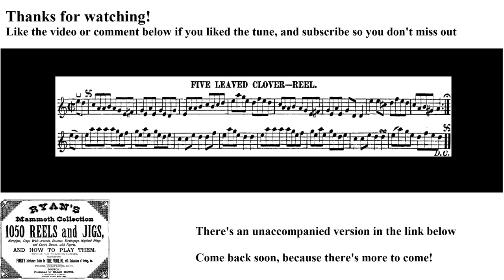0116- Five Leaved Clover, Leland Plays Ryan's Mammoth Collection